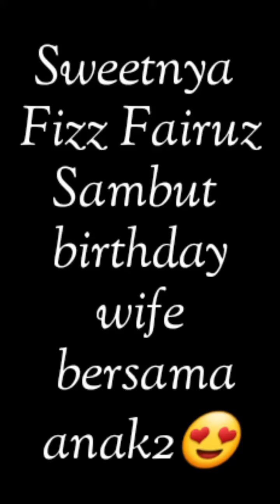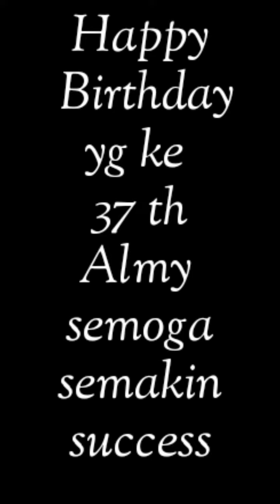Sweetnya Fizz Fairuz Sambut Anniversary & Birthday Buat Isteri Tersayang 😍